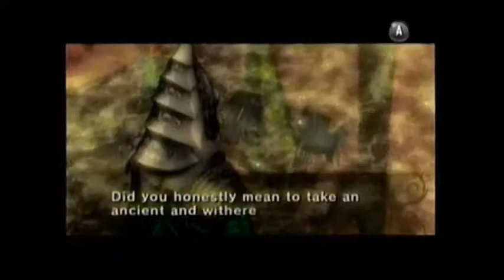SSBB Music Video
I got bored ok! So cool tho! It is a project! OH NO FORGOT DAISY!